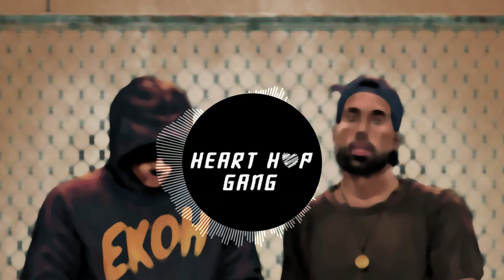[FREE] [HARD 🔥] Ekoh Type Beat "RENEGADE" prod. Lil Handz | Hip-Hop Instrumental 2020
Can you hear Ekoh over this track? I'm tryna get him to see this, so blow up the comments.

This beat is available for purchase or lease (unless Ekoh wants it in which case I'm giving him exclusive rights haha). Lil Handz) in the title.